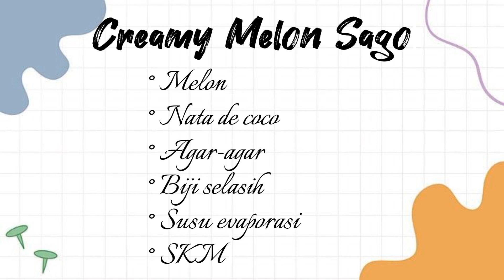RESEP CREAMY MELON SAGO PALING GAMPANG🤤 MADE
Aesthetic drink🌹

Home cooking resipe

How to make a delicious, aesthetic, and beautifull drink
A delicious snack for friends to watch

faq :
♡ camera: samsung A32
♡editing apps: capcut
♡thumbnail: inshot kolase, phonto

melon sago creamy coconut mango sago cara membuat creamy melon sago. cara bikin creamy melon sago es creamy melon sago es buah